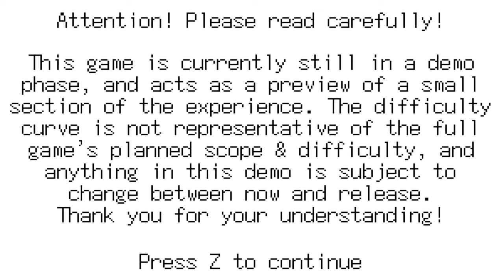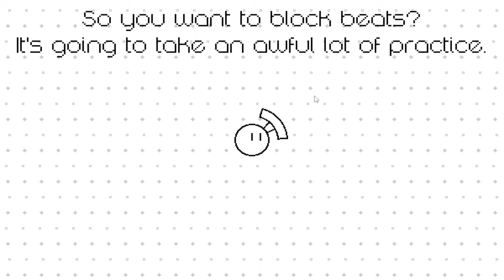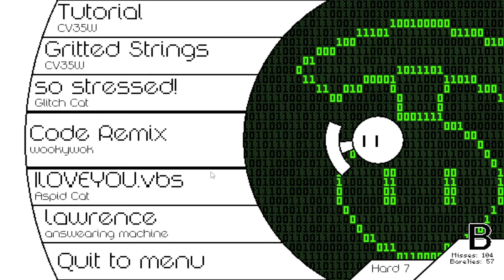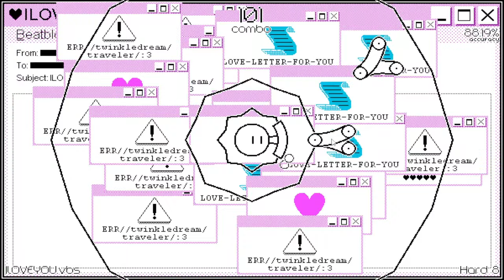Dreh dich im Kreis in diesem Rhythmusspiel! | Beatblock Demo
Öffne mich und du bekommst einen Keks 🍪 c:

Bin zwar übels schlecht aber hey vielleicht ist es ja trotzdem unterhaltend c:

 🎮Spiel: Beatblock (Demo)
⌨Plattform: PC
 ❔Genre: Rhythm

⏲️Timestamps:
0:00 Intro
1:30 Tutorial
3:37 Gritted Strings
6:15 so stressed!
9:03 Code Remix
11:26 ILOVEYOU.vbs
15:14 lawrence